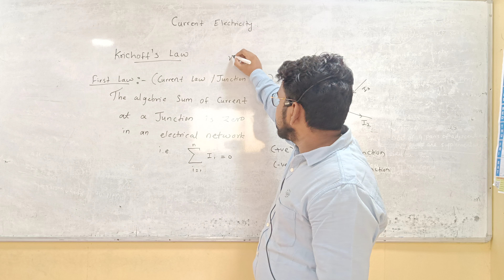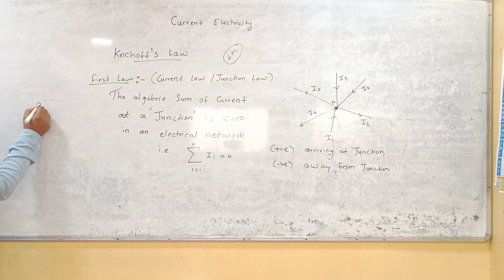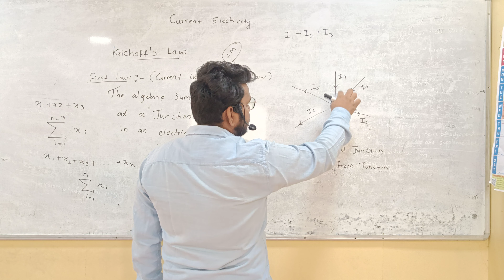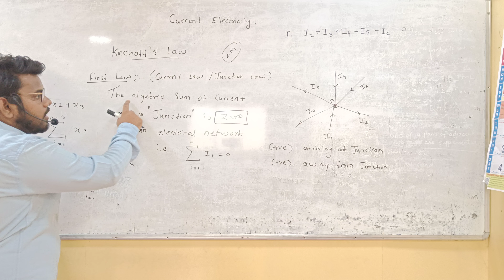Current Electricity | krichoff law | important question for board Exams